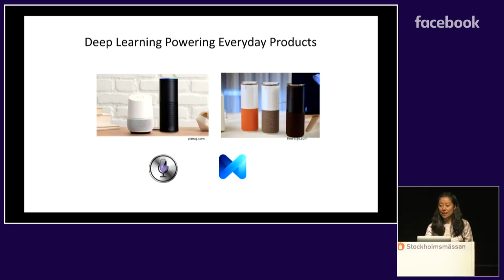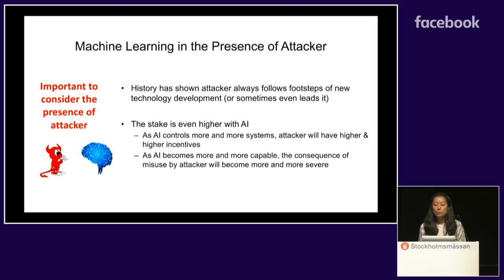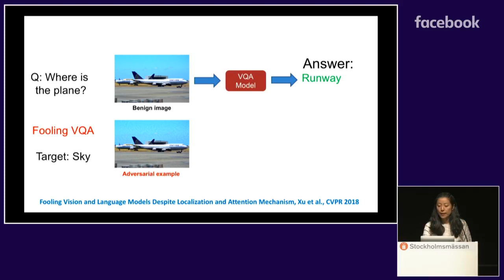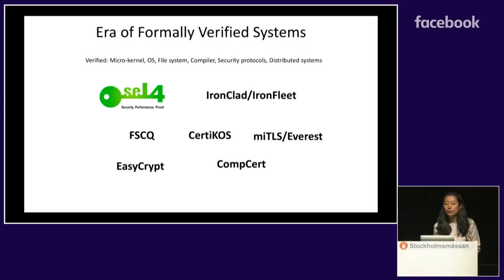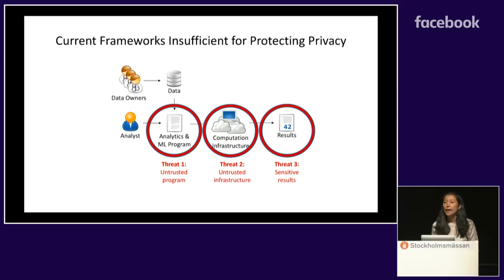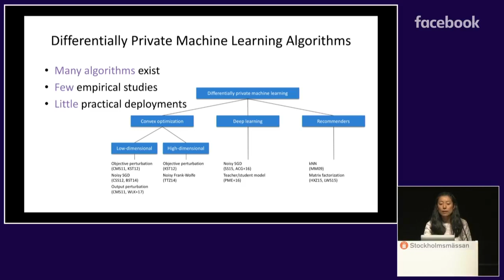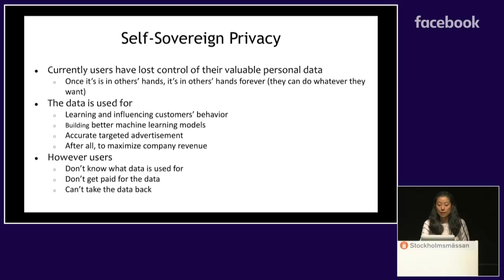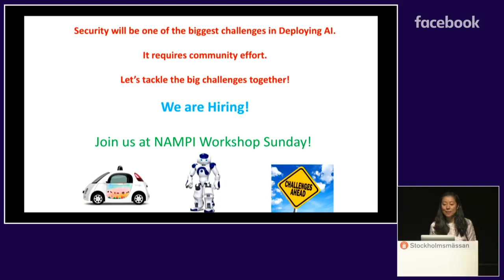Dawn Song: AI and Security: Lessons, Challenges and Future Directions (ICML 2018 invited talk)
Abstract:
In this talk, I will talk about challenges and exciting new opportunities at the intersection of AI and Security, how AI and deep learning can enable better security, and how Security can enable better AI. In particular, I will talk about secure deep learning and challenges and approaches to ensure the integrity of decisions made by deep learning. I will also give an overview on challenges and new techniques to enable privacy-preserving machine learning. I will also talk about our recent project on confidentiality-preserving smart contracts and towards democratization of AI. Finally, I will conclude with future directions at the intersection of AI and Security.

Presented by Dawn Song (EECS at UC Berkeley)